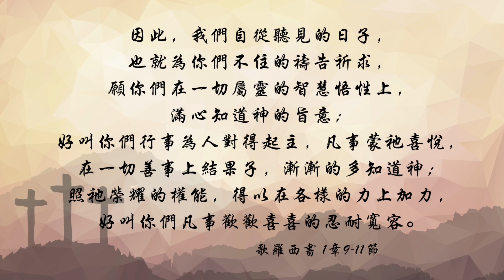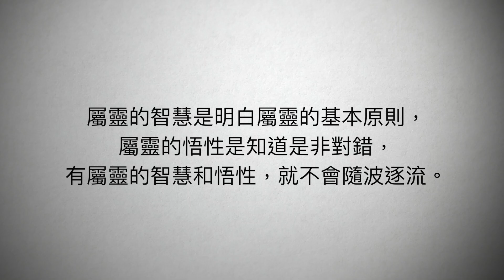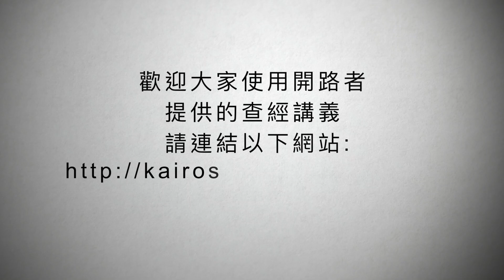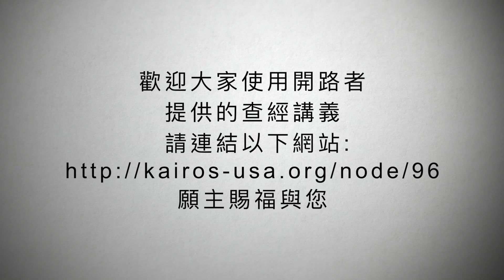【粵語】聖經好好聽 - 歌羅西書第一課第三集